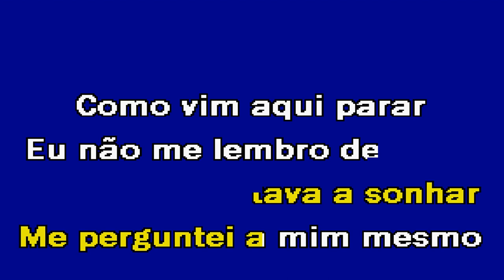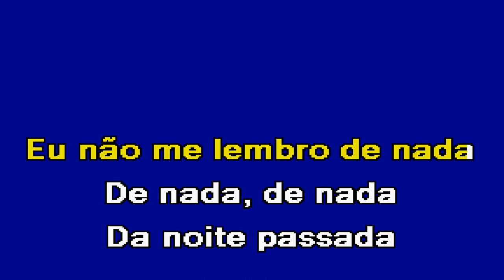NÃO ME LEMBRO DE NADA Nova Versão Jota Santos Karaoke